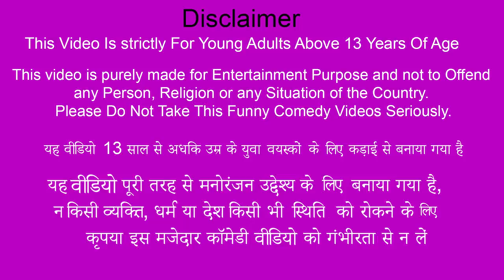भेल पूरी गोलगप्पा Bhelpuri Auto PaniPuri Golgappa Wala Street Food Comedy Video Funny Hindi Kahaniya